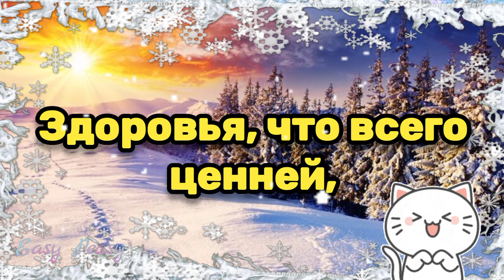☕🌞Наидобрейшего зимнего утра!💗Благословенного дня 🌞Красивая музыкальная открытка❄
🌞💗☕Наидобрейшего  зимнего  утра!🌞Благословенного дня!💗Желаю чтобы всё у вас было хорошо ! Чтобы здоровье было крепким , друзья верными , родные и близкие здоровы , а каждый день приносил радость и счастье ! Отправьте это красивое музыкальное пожелание  всем,  кому на самом деле , от чистого сердца 💗 желаете удачи , кого любите , за кого переживаете и о ком  беспокоитесь , пусть у них всегда все будет хорошо !!!.💗

❄🌞Доброго зимнего утра! ☕С добрым зимним утром !🌞💗Счастливой зимы!❄💗Красивая музыкальная открытка💗Наидобрейшего воскресного утра!🌞💗Наидобрейшего зимнего  воскресного утра!🌞Наидобрейшего зимнего  утра!🌞